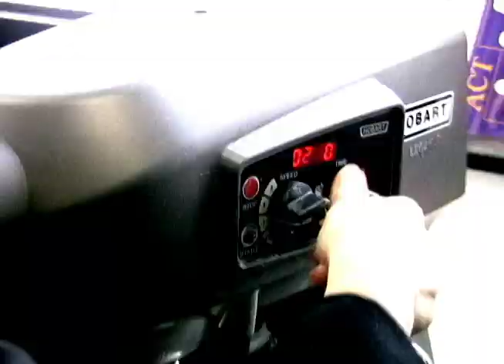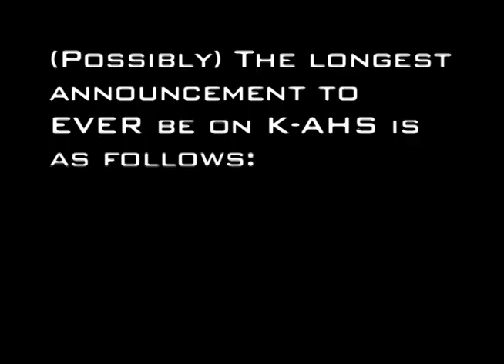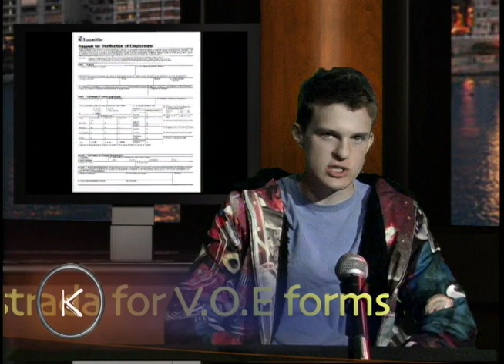Show for 3/11/11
Why no, of course that isnt Vampire Weekend's A-Punk playing backwards during the credits! Where would you get such an idea?